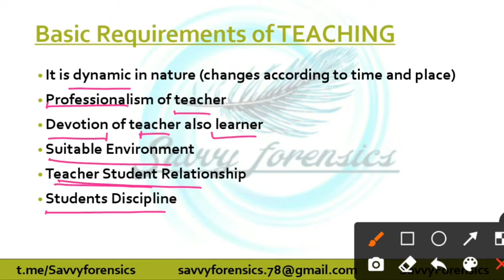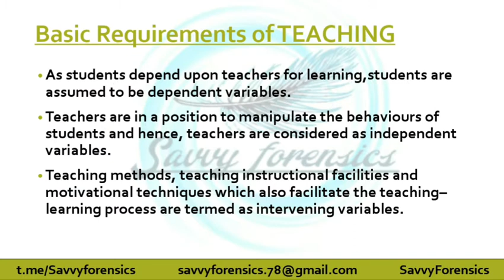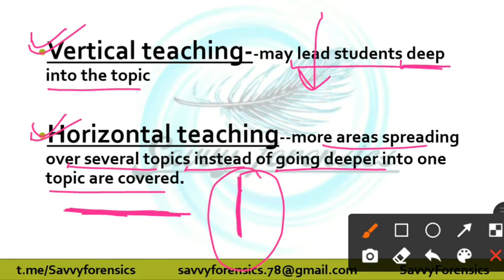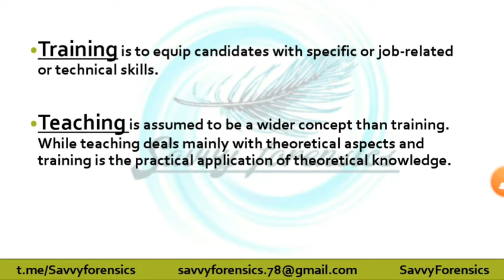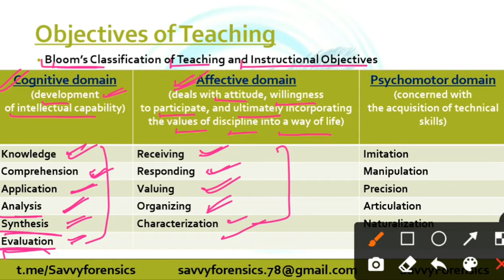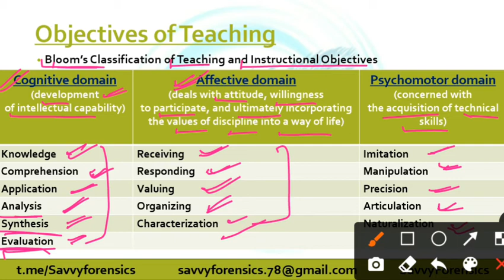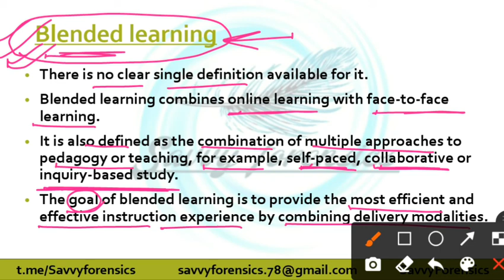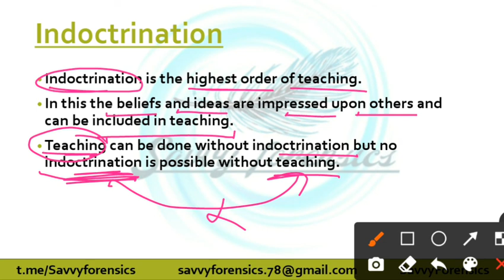Part-5|Basic Requirements & principles of Teaching|Teaching-Research Apptiude|Paper1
Part-5|Basic Requirements & principles of Teaching|Teachin & Research Apptiude|Paper1@SavvyForensics